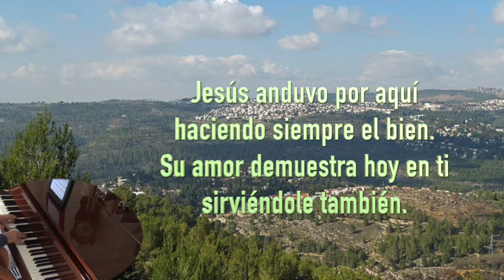Jesus andubo por aqui